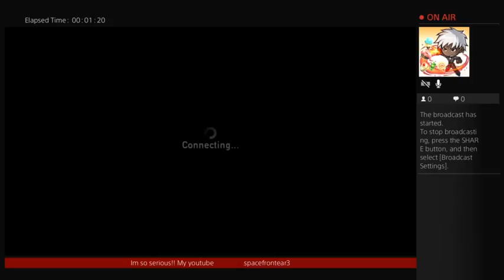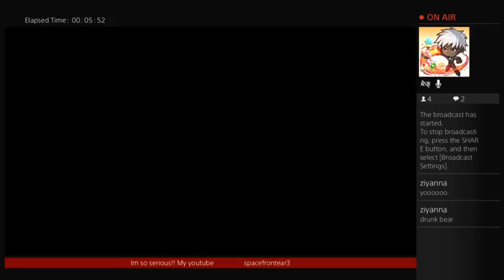THE LAST OF US MULTIPLAYER!! shivin and gunnin  (Part 1)